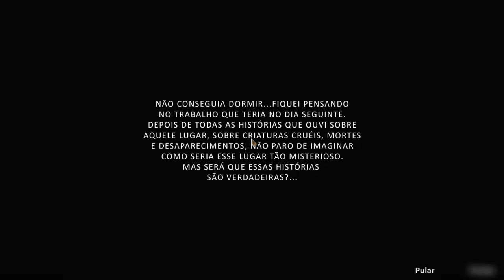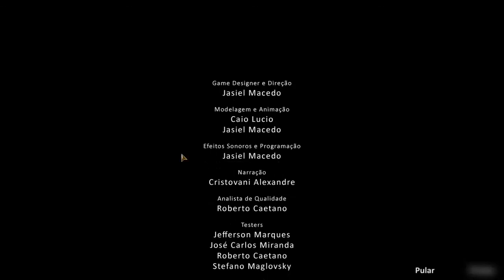PESADELO (DEMO) - EU SÓ ME FODO !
Depois eu faço um vídeo do jogo completo, esse é só demo !